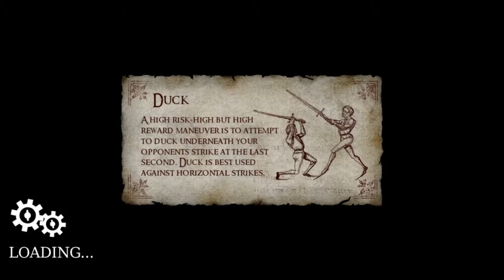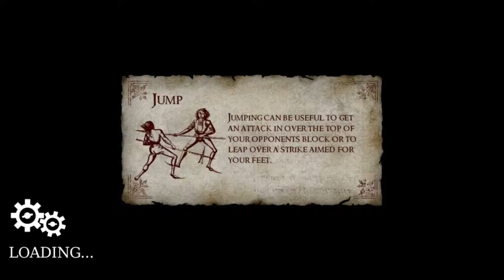Chivalry - Trying some new games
Let us know what other kinds of games you want to see.